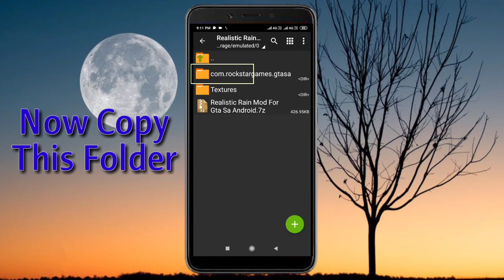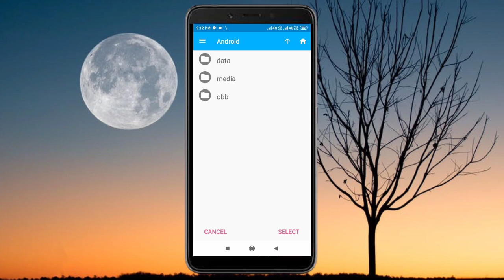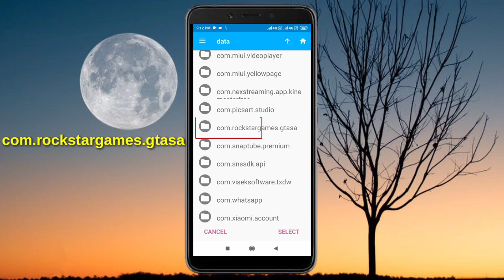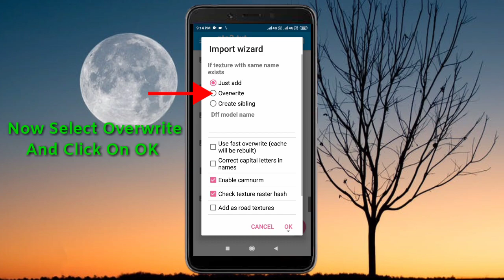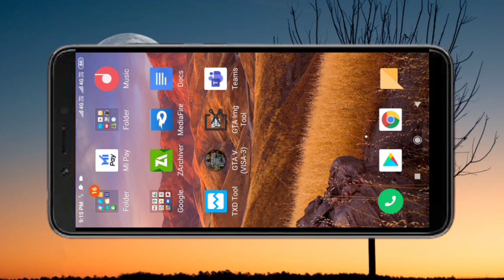Gta Sa Realistic Rain Mod Android | Gta Sa Real Rain Mod Android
IN THIS CHANNEL YOU ARE SHOW PC AND ANDROID MODS.

This Video I Am Show You Gta Sa Realistic Rain Mod Android.

Links(Direct Links):-